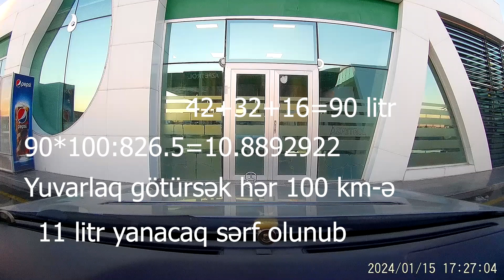Badamdarda qar | İstanbuldan günəşli xatirələr | Kənar dairəvi | Neftçilər prospekti